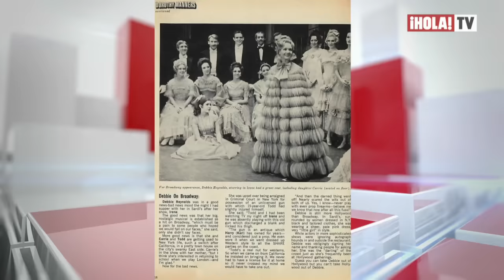Vidas de Cine: Carrie Fisher | ¡HOLA! Cinema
Descubre la historia de Carrie Fisher, la legendaria actriz que dio vida a la icónica Princesa Leia.
¡HOLA! Cinema es un programa dedicado a resaltar todas aquellas noticias relacionadas con el cine. Entrevistas exclusivas con las personalidades más importantes del séptimo arte, próximos estrenos, moda de alfombras rojas y Latinos en Hollywood.

Se emite los viernes a las 9:00pm Argentina, 7:30pm Venezuela, 7:00pm Colombia, y 7:00pm México y también a las 8pm ET/ 5pm PT en EEUU.